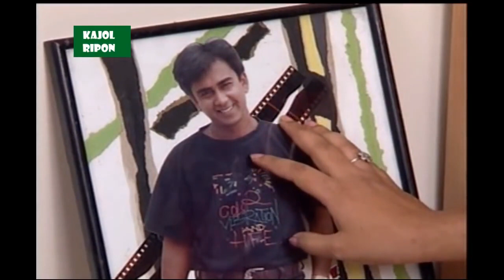EID Natok | অন্য তেপান্তর| 2003|ফেরদৌস হাসানের নাটক - (জাহিদ, মৌ ও হুমায়ুন ফরীদি)